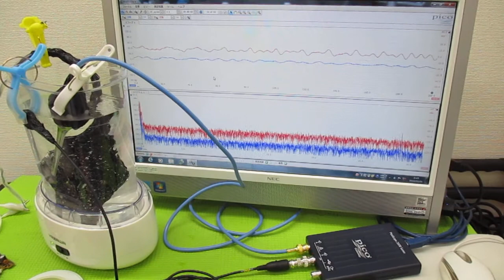音と超音波の組み合わせを利用した超音波制御技術